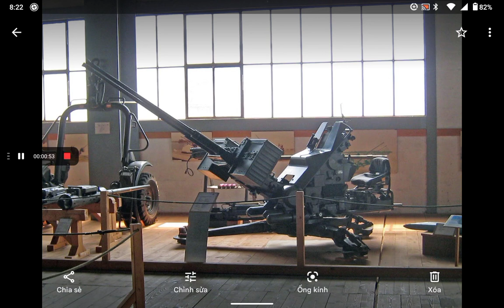Hispano-Suiza HS.820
HS.820
Type:
autocannon
Place of origin:
Swiss
Mass
66 kg (146 lb) (without ammunition)
Length
2,489 mm (98.0 in)
Barrel length
1,727 mm (68.0 in)
Caliber
20×139mm
Action
Gas unlocked, delayed blowback
Rate of fire
1000 round/min
Muzzle velocity
1,050 m/s (3,400 ft/s)
Effective firing range
1,500 m (4,900 ft) against aerial targets